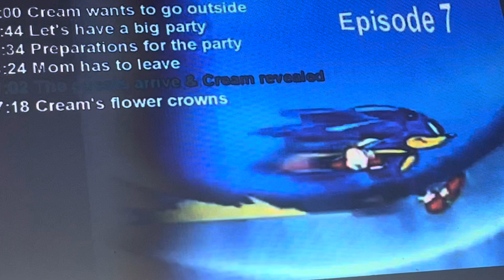Sonic X Episode 7 4kids music (English Dub): Ella’s theme 3